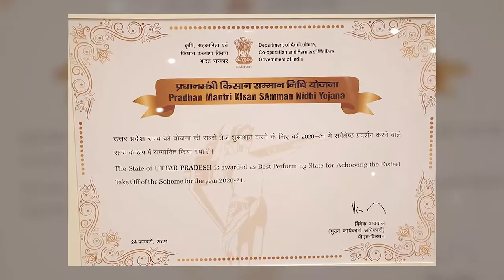PM Kisan Samman Nidhi empowering Farmers | देश के किसान की ताकत बनी ये 7 किस्तें!!!